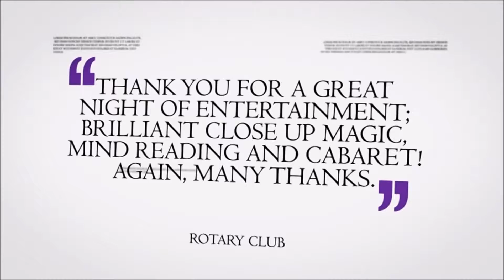PAI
Cabaret / Stage

I perform close up magic and mind reading in a mix and mingle style and also offer a cabaret act too. My standard mind-reading act is 40-45 minutes and recently performed to the British Psychological Society. Its fully interactive and loads of fun and works great in the corporate environment as well as for private events and parties. I also offer a 40-45 minute comedy magic act. The two combined is part of my full 2 hour stage show.

I also have a 35 minute silent act too.